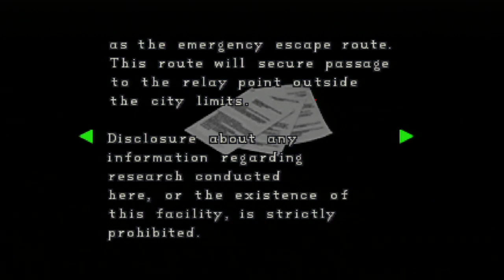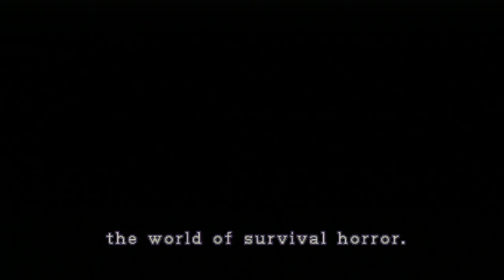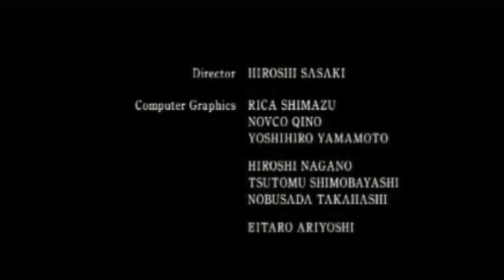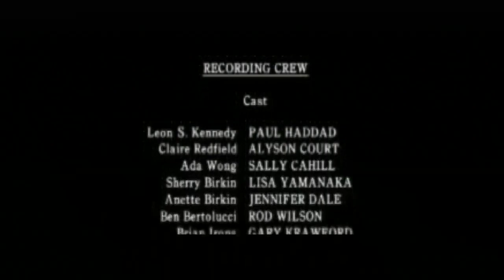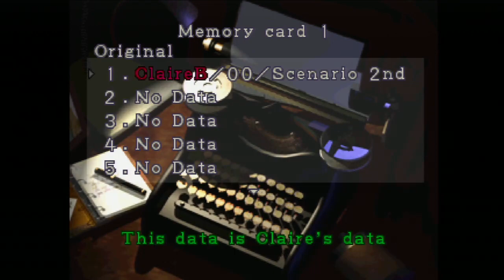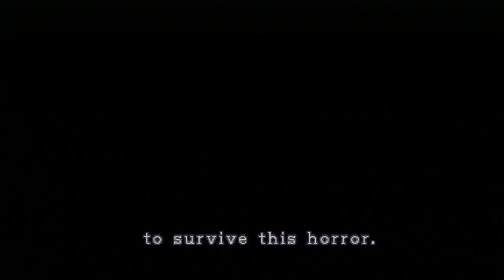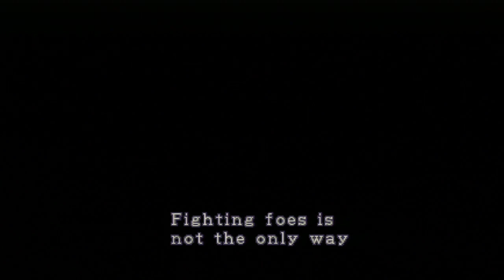Resident Evil 2 ... Mmmm Brains!!! ^_^ (Part 4)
Watch me play the next chapter in this zombie epic, Resident Evil 2!